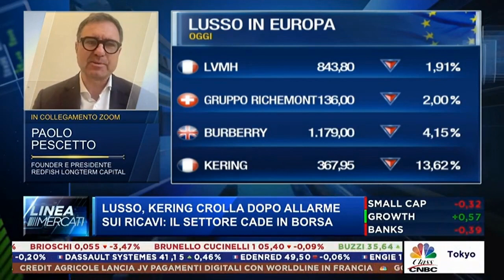Class CNBC 20 03 2024 pescetto